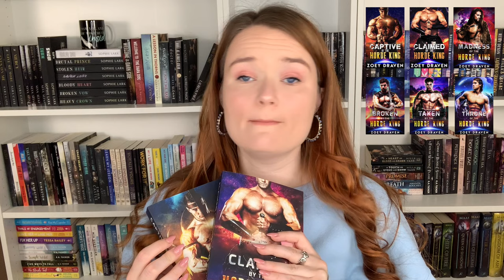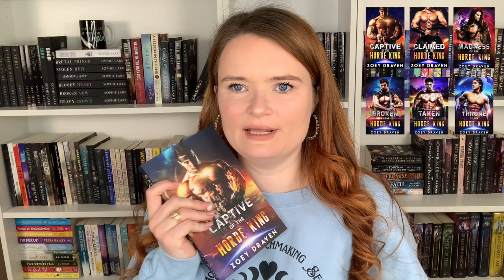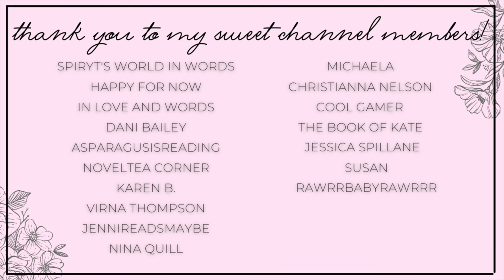alien romances that are out of this world 🛸 alien romance recommendations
Hi yall!!❤️Here we have a few alien romance recommendations!

✨BOOKS MENTIONED✨
Captive of the Horde King
Claimed by the Horde King
Madness of the Horde King
Broken by the Horde King
Taken by the Horde King
Throne of the Horde King
Heart's Prisoner
When She's Fearless
Worse Guy
Claiming His Mate
Taken to Voraxia
Mama and the Alien Warrior
Wed to the Alien Warlord
Stolen by an Alien

✨BOOKTUBERS MENTIONED✨

xoxo Ava💕